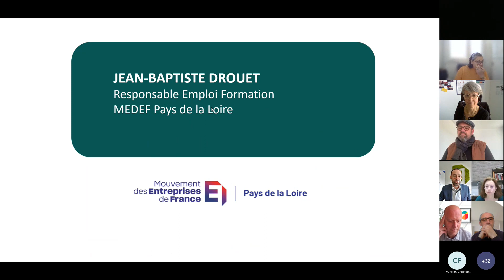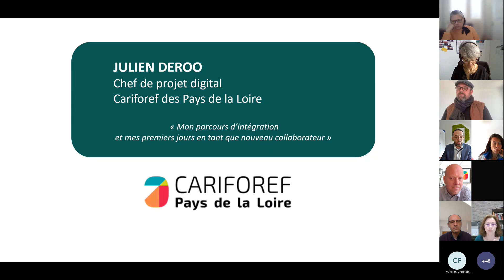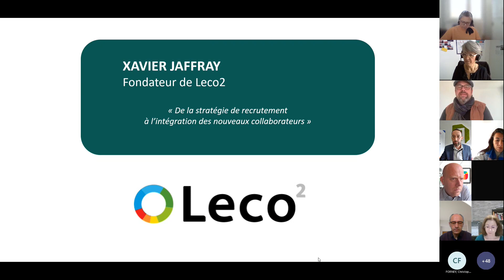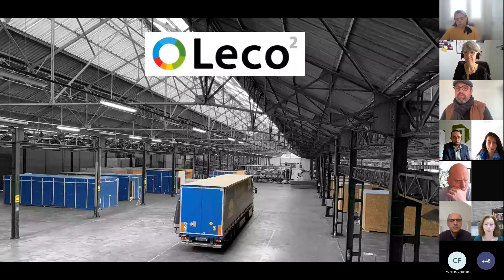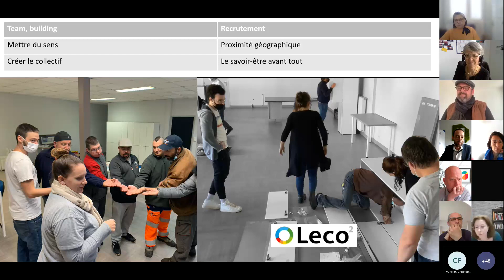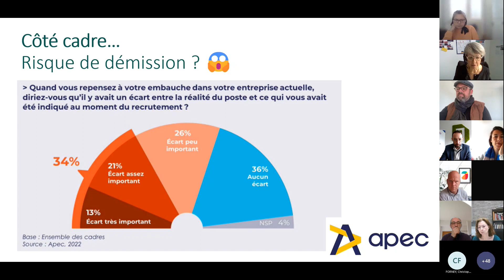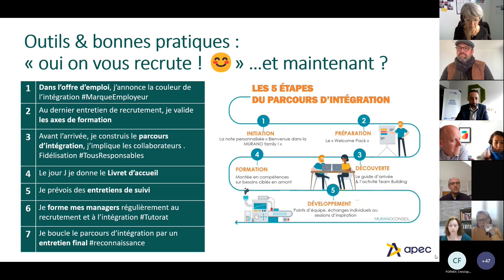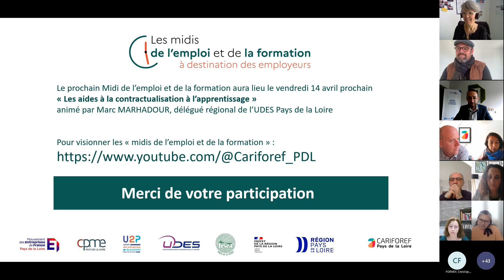Fidéliser ses collaborateurs, sécuriser le recrutement... - Midis de l'emploi et de la formation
Ce webinaire à destination des entreprises aborde l'accompagnement des ressources humaines dans l'entreprise. Il s'inscrit dans une série de rendez-vous mensuels visant à informer les entreprises sur les dispositifs de formation et de recrutement de leurs salariés.
Titre : Fidéliser ses collaborateurs, sécuriser le recrutement et réussir l'intégration
Série : Midis de l'emploi et de la formation
Date : 17 mars 2023
Durée : 34 mn
Production : Secrétariat général pour les affaires régionales (Sgar) des Pays de la Loire, Union des employeurs de l’économie sociale et solidaire (Udes) Medef, CPME, U2P et FNSEA.